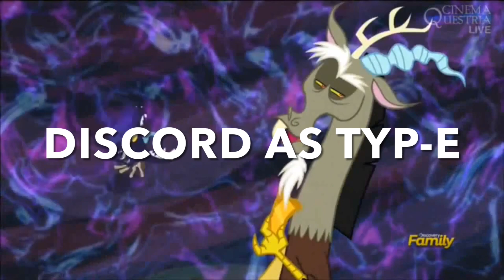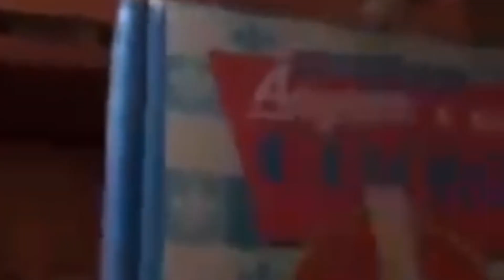REM-Y (WALL-E) Cast Video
Here is a new spoof for my upcoming project, WALL-E.